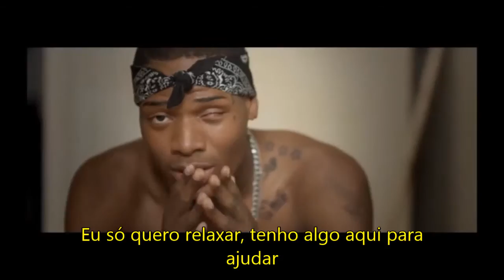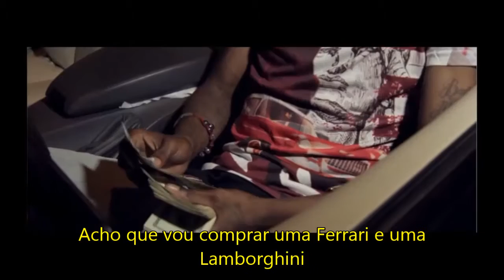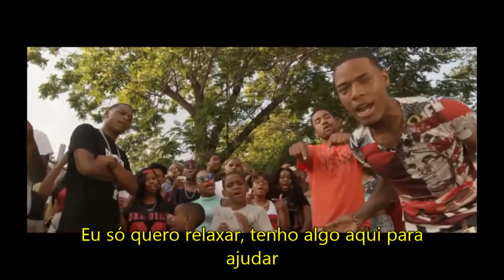Trap Queen Fetty Wap Legendado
Gente desculpa o atraso pra postar esse video é que eu estava meia cm preguiça de postar porém esta ai se gostarem de um Like :D